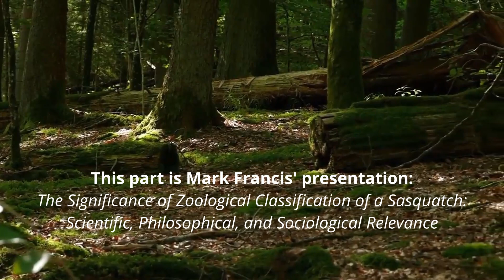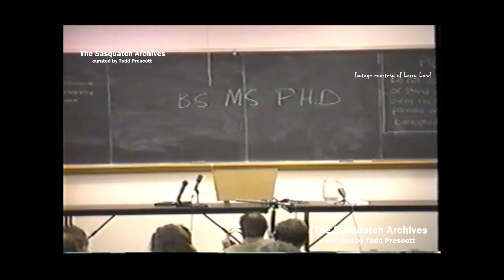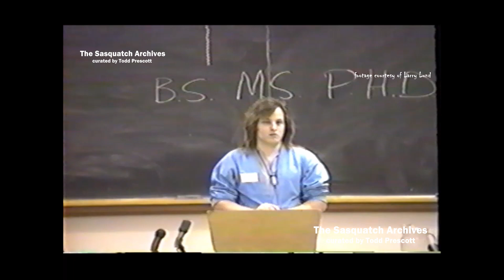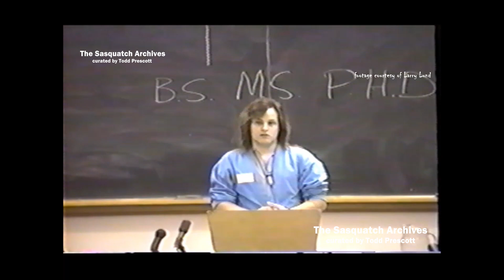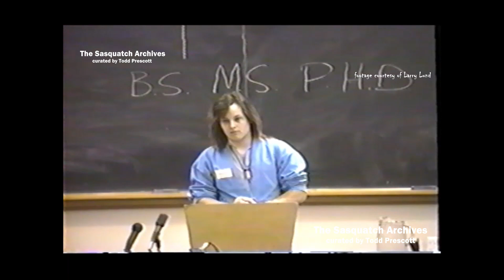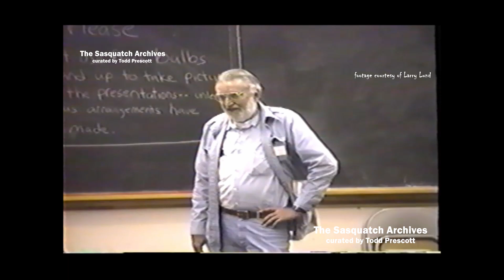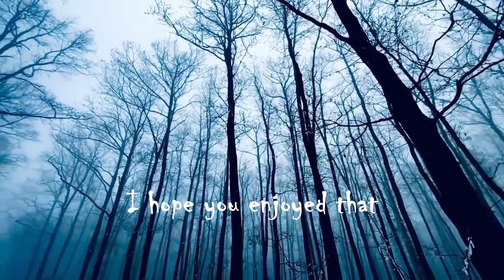Mark Francis—Zoological Classification of a Sasquatch (1989 Sasquatch Evidence Symposium)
Many thanks goes out to Larry Lund for providing this video.

On June 24–25, the second ever Bigfoot/Sasquatch conference took place. Numerous luminaries of Sasquatch research were present including Rene Dahinden, John Green, Grover Krantz, Vladimir Markotic, and Thomas Steenburg. This video showcases Mark Francis' presentation titled The Significance of Zoological Classification of a Sasquatch: Scientific, Philosophical, and Sociological Relevance.

I will upload most (or all) of the other presentations in the future.

Cheers